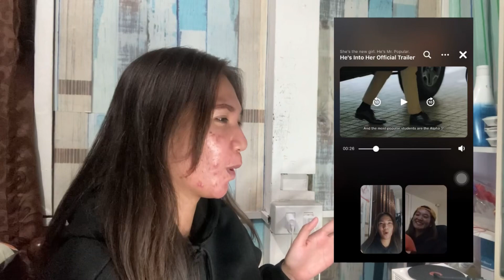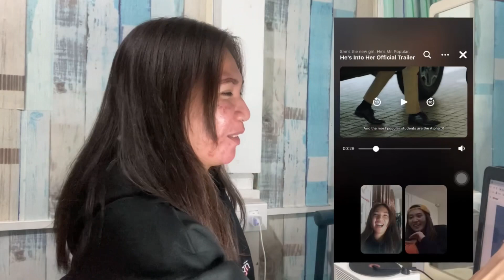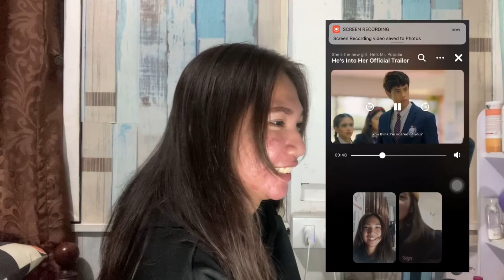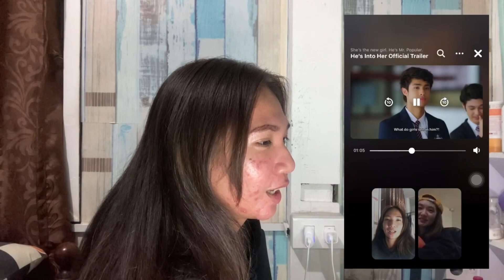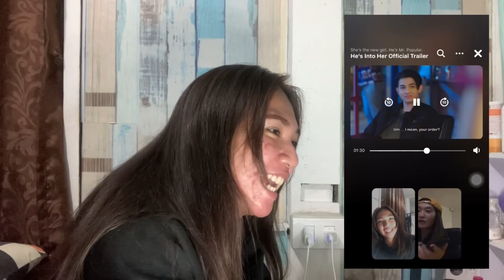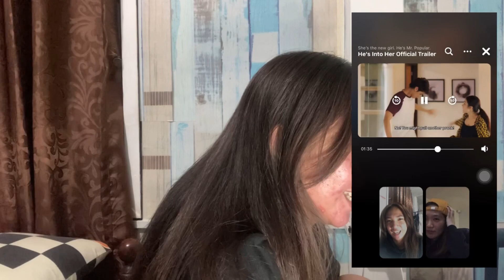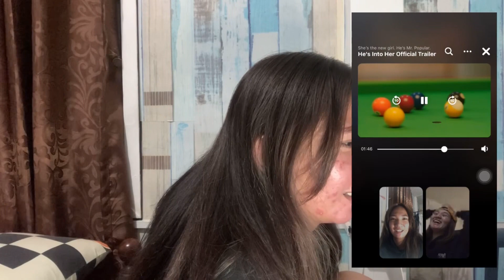VLOG66: HE'S INTO HER reaction (Donny Pangilinan & Belle Mariano) |Ynna Almazar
Hi guys! Welcome back to the vlog. And today I'm going to have a reaction video on HesIntoHer it's a known teen novel in Wattpad and is written by Maxinejiji. And now hindi lang sa book namin siya masususbaybayan but may TV series na starring, Donny Pangilinan and Belle Mariano. They were launched last November 2019 and ngayon lang nila natapos yung Season 1 ng HIH hopefully magkaron na ng season 2

You can watch this on IwantFc and in all Kapamilya platforms like A2Z, Kapamilya Online Live and Kapamilya Channel. This will be showing on May 28 on iwantfc for advance screening and May 30 on kapamilya platforms.